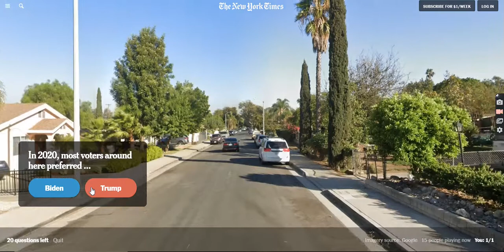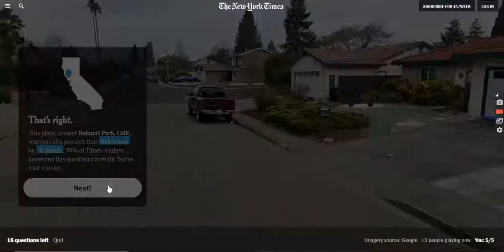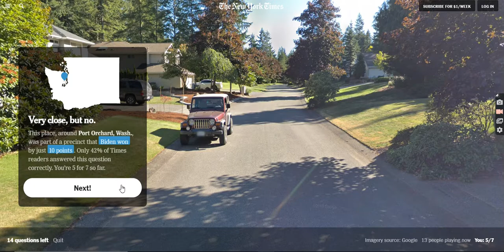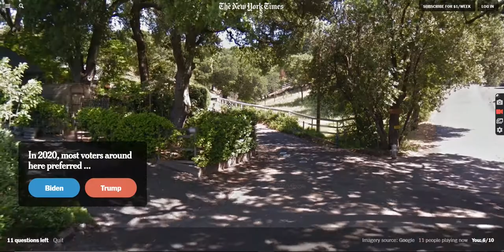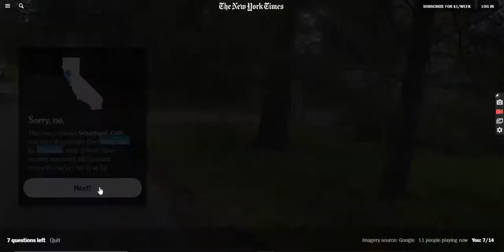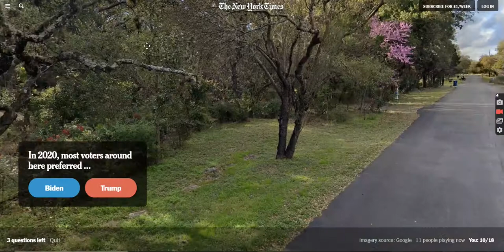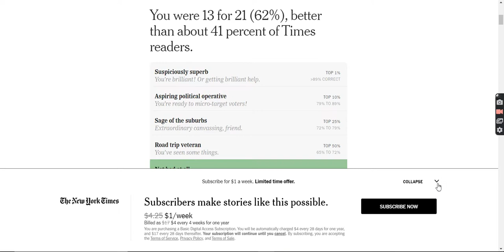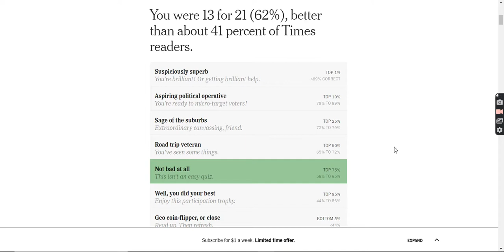2020 Election Results New York Times Geoguessr Guess How Neighborhoods Voted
In this video I went through and played a round of the game from the New York Times which reminded me a lot of Geoguessr.  I guessed how each neighborhood voted in the 2020 election, either for Trump or for Biden.

If you feel the need to give back, any contributions will go towards making better quality videos.